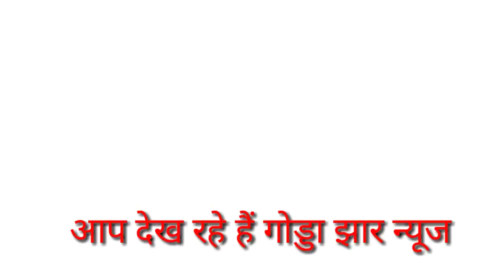jharkhand News 4 October /Godda jharkhand News /Godda News 4 October 2020